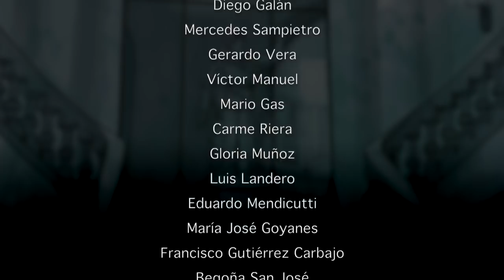Vídeo Manifiesto '28 de abril. Tú decides'